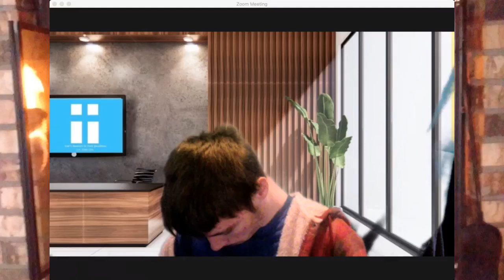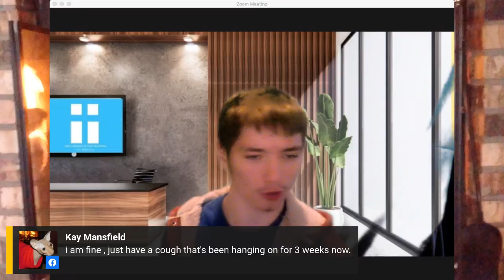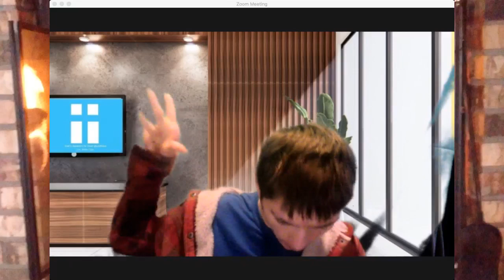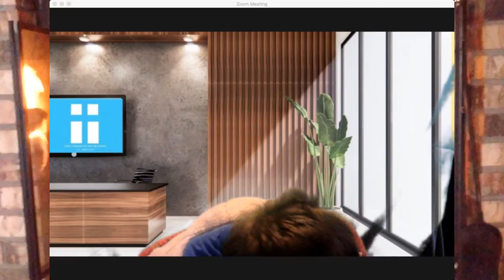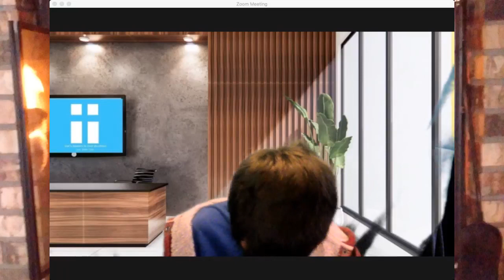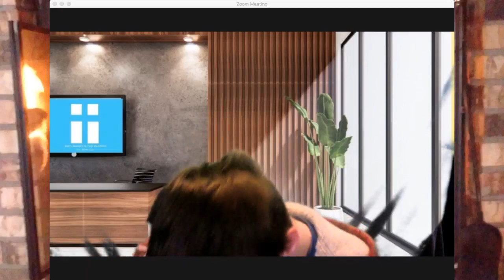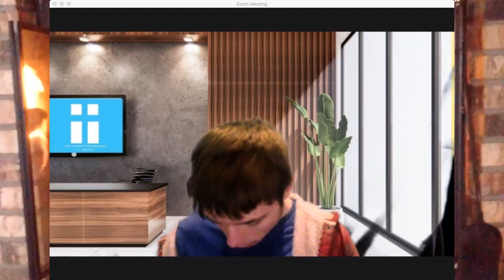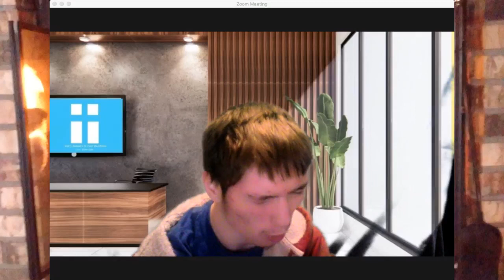1-08-22- Let's Read Together: Genesis 24-25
Let's Read and Grow together Come Join us